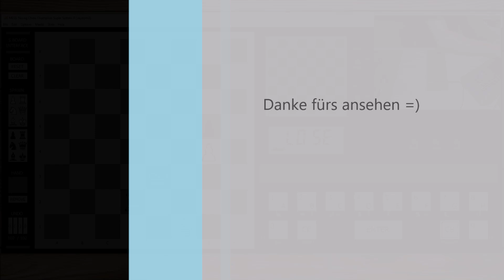MM 3000 vs Super System III hochladen